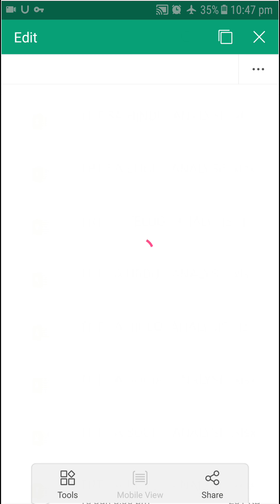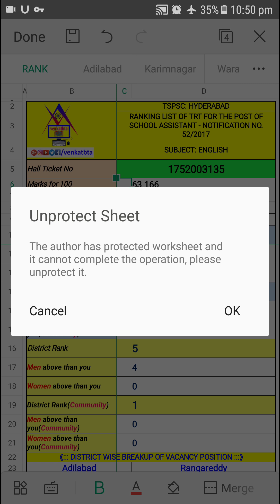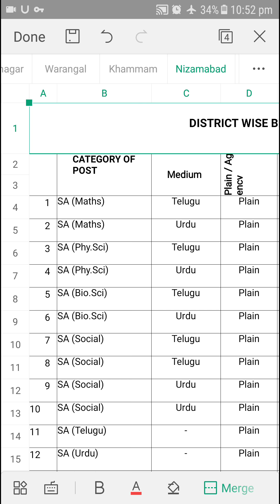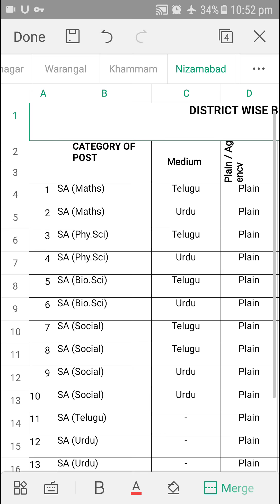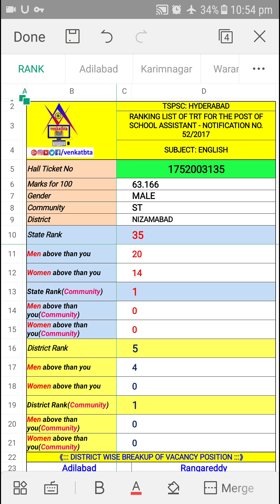TSPSC TRT SA ENGLISH DISTRICT RANKS, COMMUNITY AND GENDER WISE POSITION IN DISTRICT AND STATE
TRT SA ENGLISH అభ్యర్థులు వారి జిల్లా ర్యాంకు,రాష్ట్ర మరియు జిల్లా వారిగా కమ్యునిటీ మరియు స్త్రీ,పురుషులలో మీ కంటే ఎంత మంది ముందు ఉన్నారు.మీ స్థానం తెలుసుకోండి.